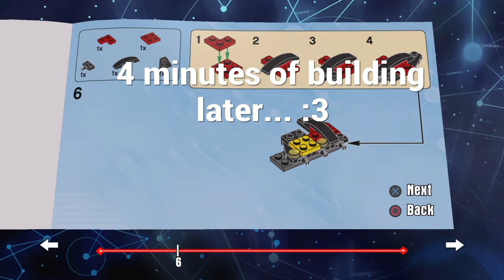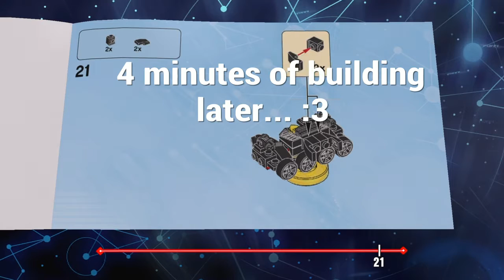Lego batman movie story pack playthrough part 1: starter pack batman gets an upgrade!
Well the movie is out. (it was a blast by the way) so as of this upload i am busy playing though the story pack and recording away. Enjoy! (also i recommend you watch the movie first before watching this playthrough cause this will spoil the movie for you)